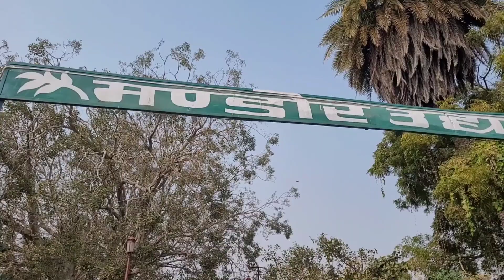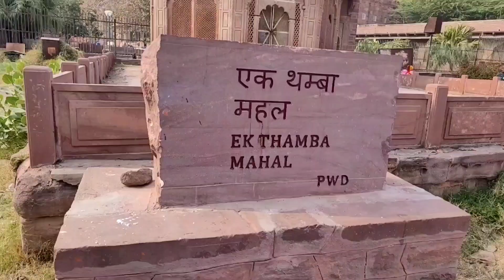रावन की ससुराल | Mandore Garden Jodhpur | Mandore Park | हम साथ साथ movie की शूटिंग यही हुई थी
मंडोर गार्डन जोधपुर जिले में जोधपुर शहर से करीब 17 किमी. की दूरी पर स्थित है, जिसे मंदोदरी का जन्मभूमि और रावण का ससुराल माना जाता है। हालांकि इसके कोई साक्ष्य तो नहीं मिलते हैं, लेकिन फिर भी यहां के स्थानीय लोगों ने इस बात को स्वीकार किया है। वर्तमान समय में मंडोर गार्डन जोधपुर का एक प्रसिद्ध पर्यटन स्थल का रूप धारण कर चुका है, जहां हर साल लाखों लोग देश और विदेश से घूमने के लिए जाते हैं।
अगर आप मंडोर गार्डन को विजिट करते हैं, तो उसके लिए आपको कोई भी एंट्री टिकट नहीं लेना होता है, लेकिन अगर आप मंडोर गार्डन में स्थित के संग्रहालय को विजिट करते हैं, तो उसके लिए ₹ 20 एंट्री टिकट होता है और छात्रों के लिए ₹ 10 होता है, जिसे मंडोर गार्डन जोधपुर के संग्रहालय को विजिट करने के लिए लेनी पड़ती है।